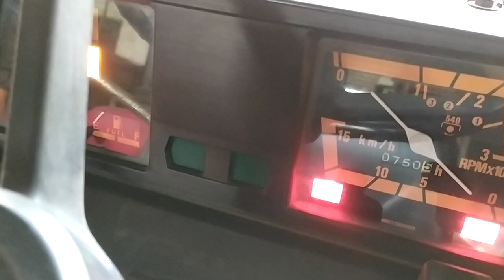Bán máy cày P21F giá 58 triệu số điện thoại trong phần mô tả video.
Bán máy cày hàng bãi nội địa nhật giá rẻ.
Shibaura P21F
Giá bán: 58 triệu
Điạ chỉ : Đồng Nai
Điện thoại :
( Vui lòng gọi điện thoại trước 9 giờ đêm )